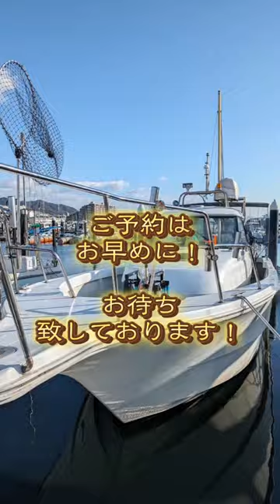遊漁船【釣日和TERUMASA】からのお知らせ！釣りを盛り上げよう